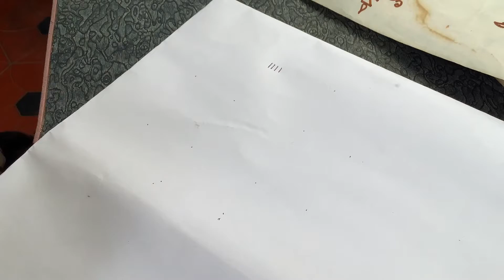Snake rangoli design